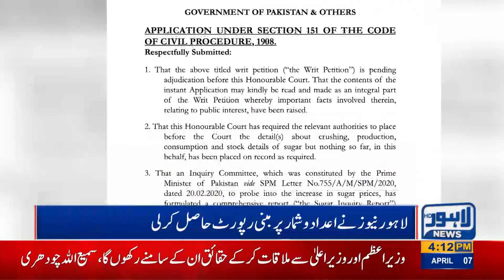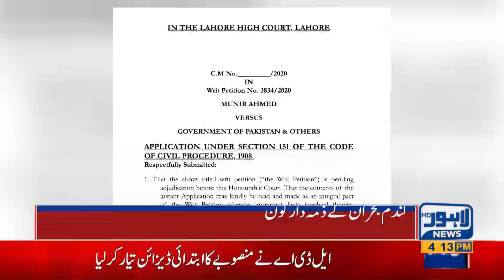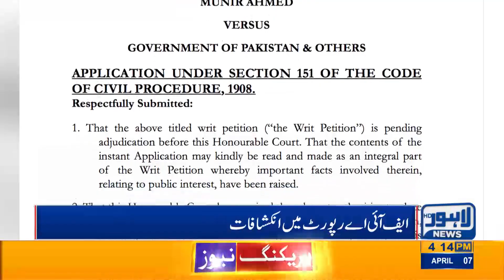Flour Crisis: Who Was Responsible? | News Report | Lahore News HD